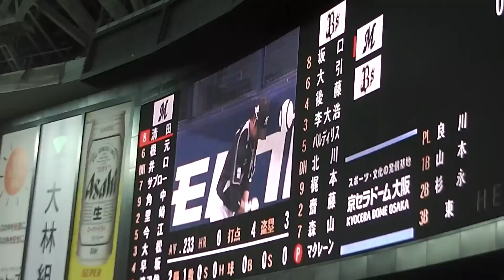12/05/03 オリックスvs千葉ロッテ １回オモテ Bs先発・マクレーン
2012年5月3日(木・祝)オリックスvs千葉ロッテ（京セラドーム大阪）１回オモテ千葉ロッテの攻撃の様子です。
１．清田、２．根元、３．井口、４．サブロー、５．角中 vs 投．マクレーン － 捕．齋藤